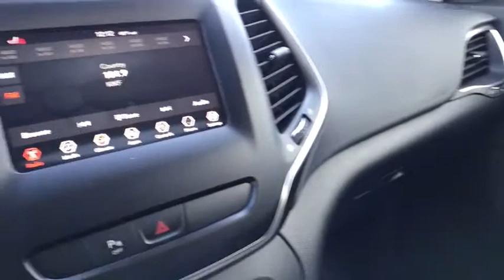2020 Jeep Cherokee Great Falls, Helena, Havre and Lewistown, ID LD579263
2020 Jeep Cherokee Latitude 4x4 - Stock#: LD579263 - VIN#: 1C4PJMCB2LD579263

: Heated Seats Bluetooth Smart Device Integration iPod/MP3 Input TRANSMISSION: 9-SPEED 948TE AUTOMATIC. SAFETYTEC. Diamond Black Crystal Pearlcoat exterior and Black interior Latitude trim. EPA 29 MPG Hwy/21 MPG City! READ MORE! KEY FEATURES INCLUDE: 4x4 Back-Up Camera iPod/MP3 Input Bluetooth Aluminum Wheels Smart Device Integration Rear Spoiler MP3 Player Privacy Glass Keyless Entry Child Safety Locks. OPTION PACKAGES: COLD WEATHER GROUP Engine Block Heater Leather Wrapped Steering Wheel Remote Start System Windshield Wiper De-Icer Heated Front Seats Heated Steering Wheel Steering Wheel Mounted Audio Controls All-Season Floor Mats SAFETYTEC Blind Spot & Cross Path Detection Power Multi-Function Fold Away Mirrors Exterior Mirrors w/Supplemental Signals ParkSense Rear Park Assist w/Stop Exterior Mirrors Courtesy Lamps 1-Touch Up & Down Power Front Windows ENGINE: 2.4L I4 ZERO EVAP M-AIR W/ESS (STD) TRANSMISSION: 9-SPEED 948TE AUTOMATIC (STD). Jeep Latitude with Diamond Black Crystal Pearlcoat exterior and Black interior features a 4 Cylinder Engine with 180 HP at 6400 RPM*. EXPERTS ARE SAYING: Great Gas Mileage: 29 MPG Hwy. BUY FROM AN AWARD WINNING DEALER: Buying a new vehicle is a big decision Any negative equity amount will be applied toward purchase of sale vehicle. On approved credit. See dealer for details. On select vehicles excludes special clearance vehicles see store for details. Value determined by dealer minus reconditioning cost and/or excessive mileage. Any negative equity will be added toward purchase of sale vehicle. On approved Credit. Trade in vehicle must be within NADA guidelines. Price does not include title license or dealer doc fees. Price contains all applicable dealer incentives and non-limited factory rebates. You may qualify for additional rebates; see dealer for details.